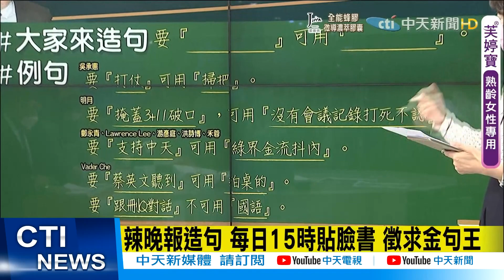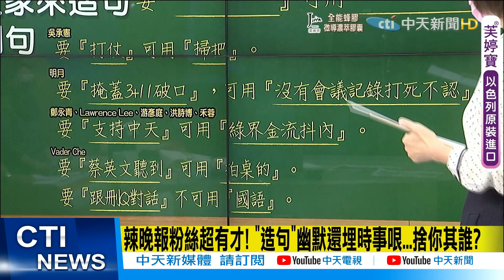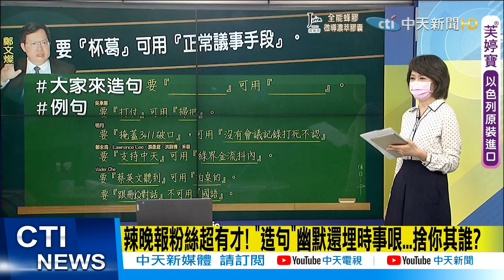【每日必看】跟著秀芳來造句:要「杯葛」可用「正常議事手段」。@中天新聞CtiNews 20210928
盧秀芳 辣晚報 造句 金句王 鄭文燦#3+11#立法院#中天新聞

歌名: Sunspots
作者: Jeremy Blake
類型: Dance & Electronic
氣氛: Happy Music